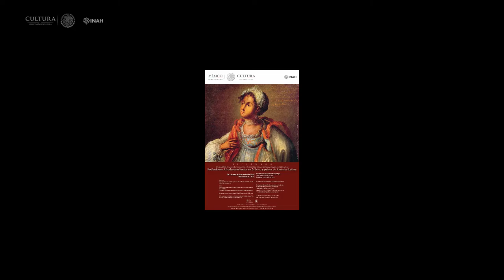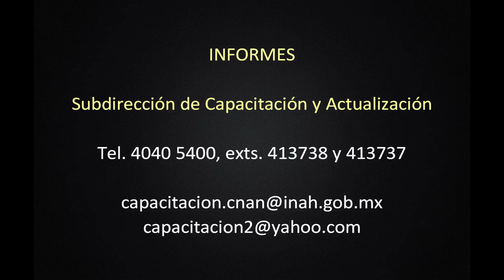Información - Diplomado Afrodescendientes en México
Información

Diplomado Afrodescendientes en México y países de América Latina

Informes

Subdirección de Capacitación y Actualización